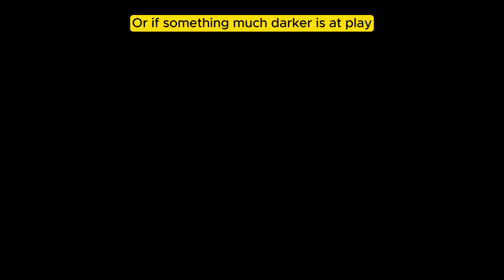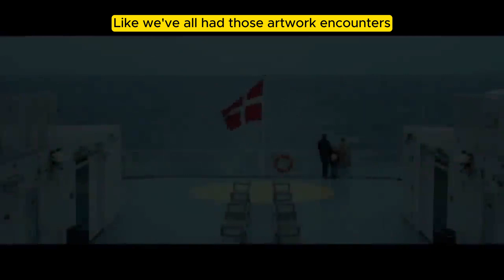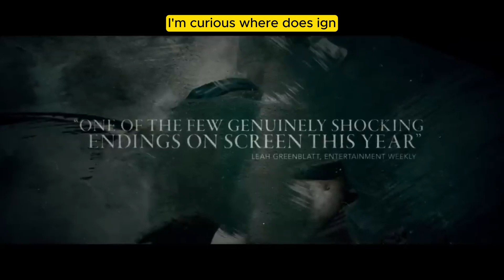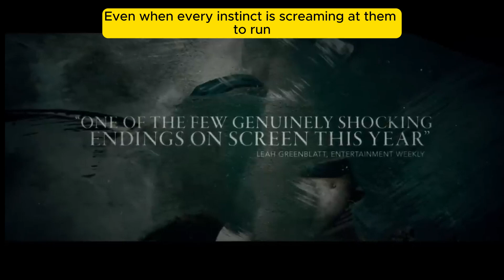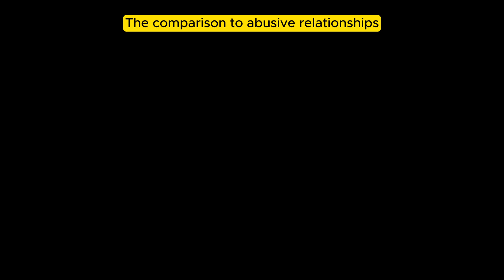Movie Review: SPEAK NO EVIL: The Horror Movie That Ruins Vacations (2024)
"Speak No Evil: The Horror Movie That Ruins Vacations" is a spine-chilling dive into the depths of discomfort and dread! 🏖️💀 Join The Movie Monkey as they unravel this 2024 American remake that transforms a family vacation into a gut-wrenching horror show. With James McAvoy's wickedly charismatic performance at its core, this film weaves a layered narrative that is both emotionally charged and universally haunting. Delve into a world where everyday situations turn sinister, exploring themes of social awkwardness and ignored red flags. This film review uncovers the chilling parallels between cultural nuances and the dynamics of an abusive relationship, showcasing how the ordinary can twist into the terrifying. With insights from Script Shadow, Roger Ebert, and IGN, this analysis offers a captivating and controversial take on a movie that is sure to ignite debates. Don't miss out—watch the review for an in-depth exploration of this must-watch piece of emotional storytelling that redefines horror in the most unexpected ways! 🍿👻

CHAPTERS:
00:00 - Speak No Evil
00:41 - Speak No Evil Plot Summary
02:35 - Unsettling Elements of Speak No Evil
04:19 - Meaning Behind Speak No Evil
06:37 - Themes and Messages in Speak No Evil